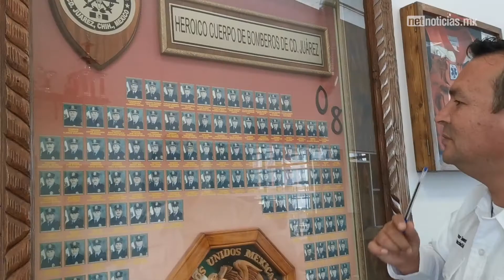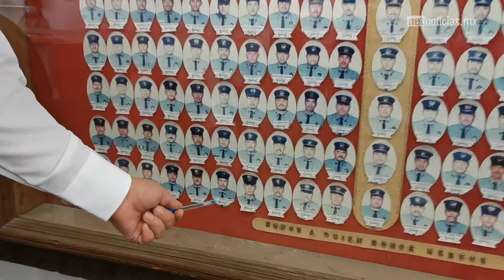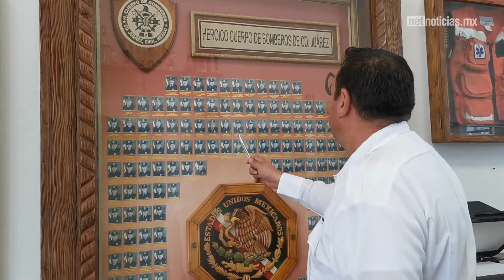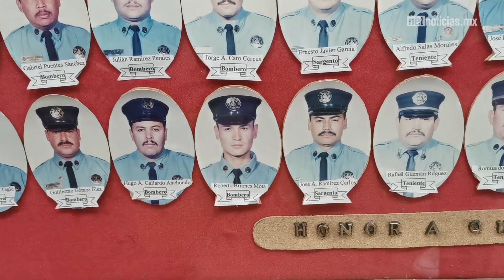Protección civil tiene nuevo titular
Su experiencia como bombero durante 22 años le ha permitido regresar a su hogar